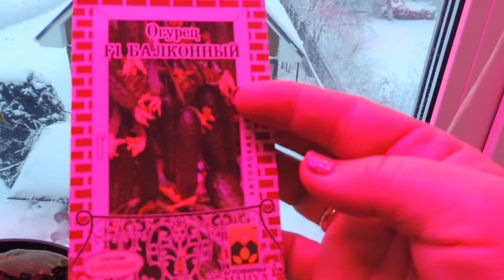КАКИЕ СОРТА БАЛКОННЫХ ОГУРЦОВ ПЕРВЫЕ ДАЛИ ПЛОДЫ?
В этом видео я расскажу о том, как поживают мои балконные огурцы. Они меня радуют: появились уже огурчики! Подробнее - в видео.